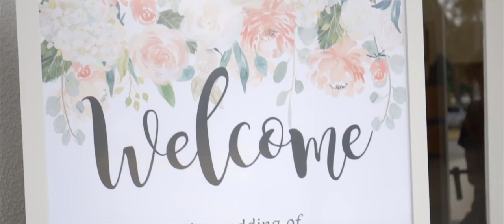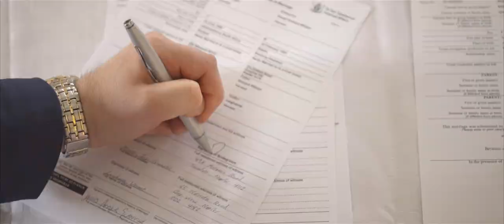Kelly & Daniel | Wedding Highlight Film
In celebration of Kelly and Daniel Verrent's marriage on the 7th of December 2019 in Napier, New Zealand.

Created by Jacob Hawkins, KawKawKins.
Filmed on the Canon EOS R

KawKawKins, 2020